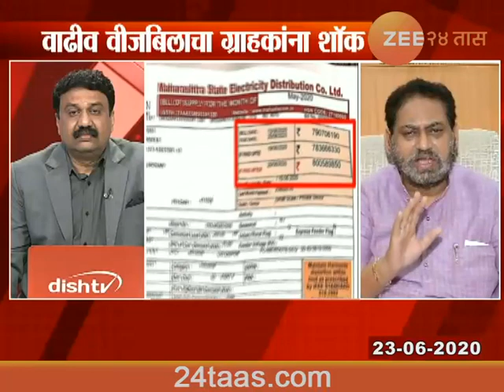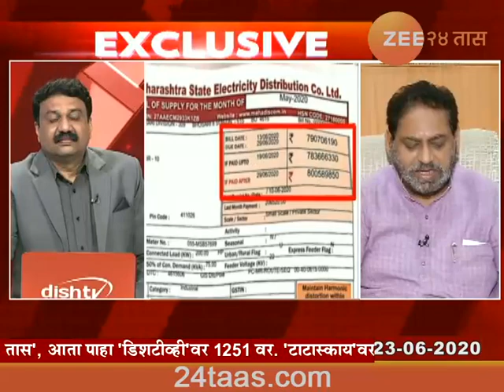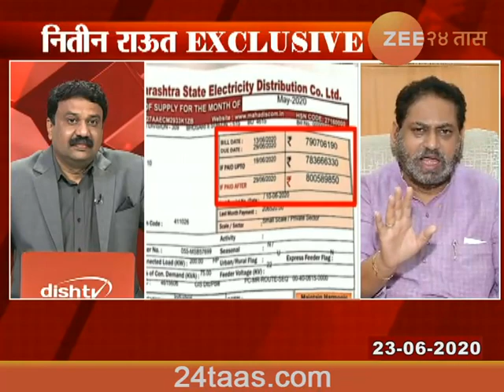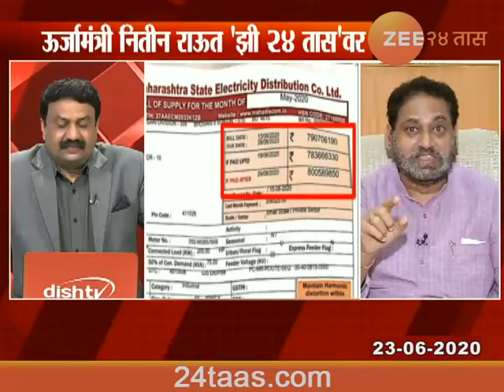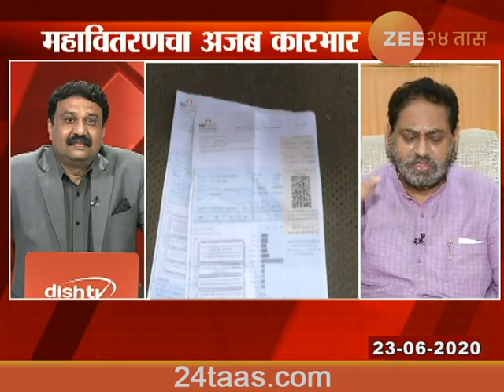Maharashtra Energy Minister Nitin Raut Exclusive 23 June 2020